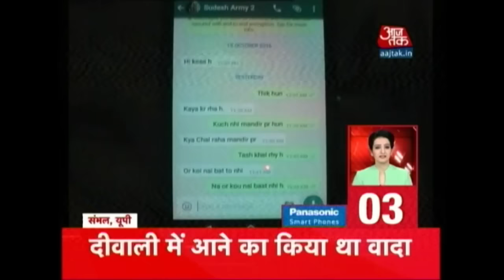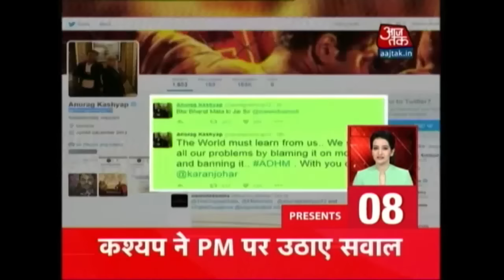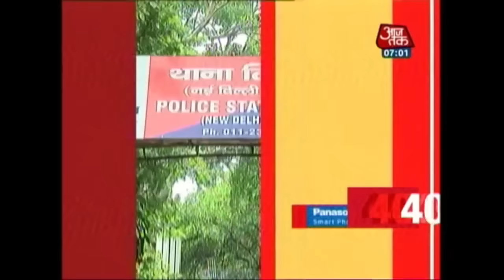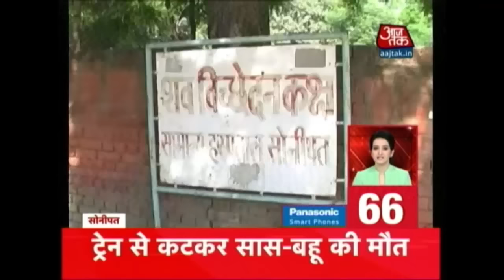Nonstop 100 | Top Headlines | Oct. 17, 2016 | 7 AM